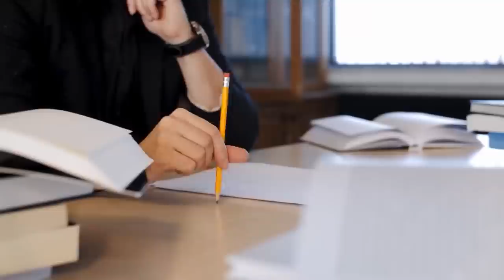RIZIK ILI OPREZ Regionalni kviz S7 EP 2: Nebojša Šofranac vs Gojko Andrijašević